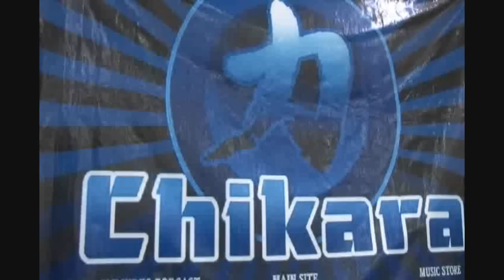CHIKARA: UltraMantis Black, Jigsaw and Mike Quackenbush backstage promo [Wit, Verve & A Bit O'Nerve]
UltraMantis Black, Jigsaw and Mike Quackenbush backstage promo from Wit, Verve & A Bit O'Nerve.

Chikara DVD March 20, 2010 "Wit, Verve & A Bit O'Nerve" - Easton, PA
1. Louden Sings
2. Sara Del Ray & Daizee Haze vs. Los Ice Creams
3. Tursas vs. Green Ant
4. The UnStable vs. Osirian Portal
5. Lince Dorado vs. Equinox
6. 2.0 vs. The Badd Boyz
7. Tim Donst vs. Dasher Hatfield
8. F.I.S.T, Crossbones & UltraMantis Black vs. Jigsaw, Mike Quackenbush & Incoherence
9. Ares & Claudio Castagnoli vs. The Colony
10. Bonus Material: Podcast Episodes 189-192